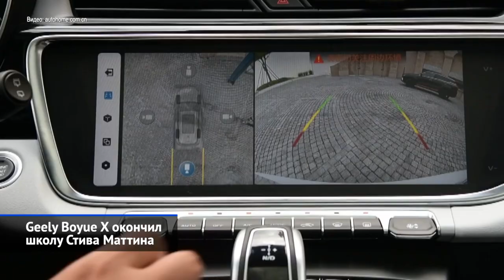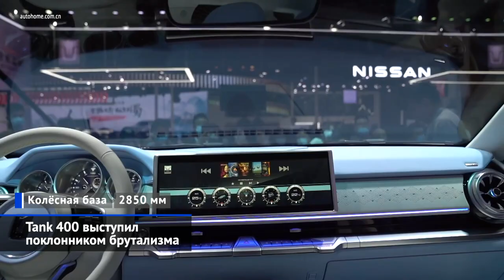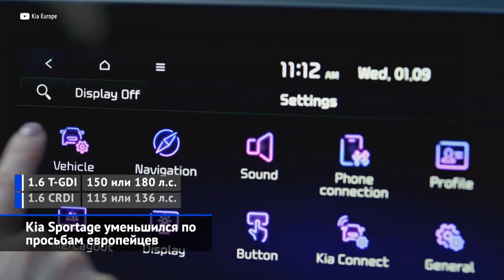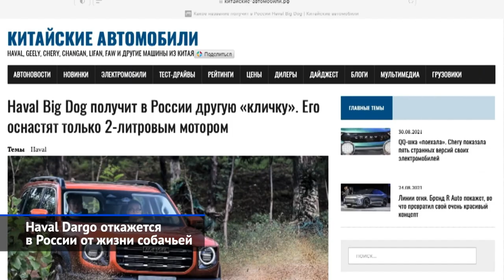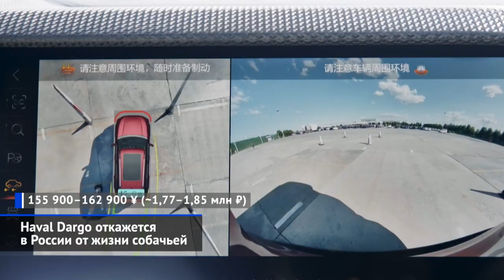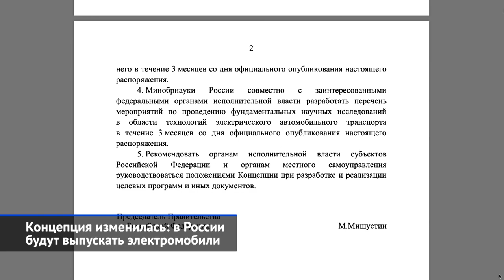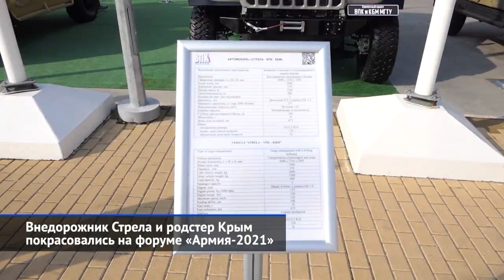Автосалон в Чэнду, Tank 400 и 500, Geely Atlas Pro X, Kia Sportage и другие «Новости недели» №134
Главным поставщиком новостей на минувшей неделе оказался автосалон в Чэнду. Китайцы выкатили пару новых внедорожников под маркой Tank и снова обновили известный у нас Geely Atlas. Тем временем, в Европе рассекречивают первые премьеры автосалона в Мюнхене, включая новый Kia Sportage. В России же одни китайские модели готовятся сменить другие, иранский Iran Khodro снова почувствовал оживление нашего рынка, правительство распланировало производство электромобилей, а разработки молодых русских инженеров мы посмотрели не где-нибудь, а на форуме «Армия».

Женевский автосалон нашёл себе место под солнцем.
В Чэнду провели большой автосалон.
Ora Ballet Cat прослыл скандалистом.
Geely Boyue X окончил школу Стива Маттина.
Tank 500 сформирует «танковую» бригаду.
Tank 400 выступил поклонником брутализма.
Kia Sportage уменьшился по просьбам европейцев.
Mercedes-Benz Citan представился последней моделью с ДВС.
Haval Dargo откажется в России от жизни собачьей.
Foton завязал с легковушками в России.
Iran Khodro снова идет вход на российский рынок.
Концепция изменилась: в России будут выпускать электромобили.
Внедорожник Стрела и родстер Крым покрасовались на форуме «Армия-2021».